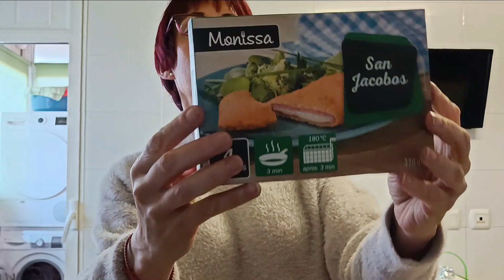🛒 COMPRA SEMANAL 🛒 lidl y mercadona. AJUSTANDO EL PRESUPUESTO AL MAXIMO 💰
Como cada semana os  traigo una nueva compra semana. Hemos intentado ajustarnos al máximo para intentar comenzar a ahorrar en la compra.

Os animo a que le deis a 👍🏼, a que dejéis vuestros comentarios, que me encanta leeros y, sobre todo, a que os suscribáis al canal 🎦 y activéis la 🔔 en la opción de todas para que YouTube os avise cuando suba nuevo video 🎞.

Si os apetece, podéis seguirme por Instagram 💻📱 que es donde estoy más activa diariamente.